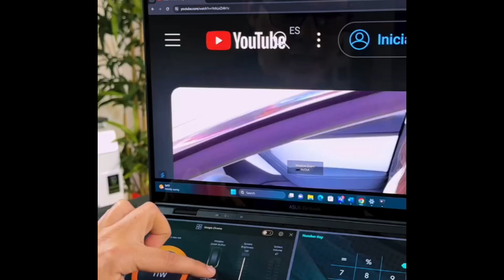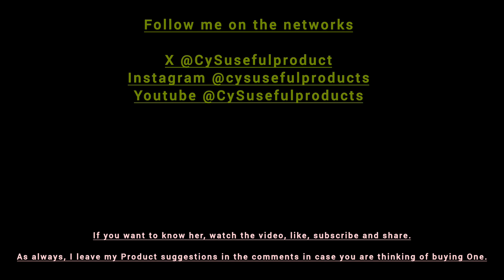Today I present to you the Asus Zenbook Duo#technology 61. design62. technews63.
Today I present to you the Asus Zenbook Duo

ASUS Portátil ZenBook Pro Duo 15 OLED UX582, pantalla táctil 4K de 15.6" (ASUS Portátil ZenBook Pro Duo 15 OLED UX582, pantalla táctil 4K de 15.6")